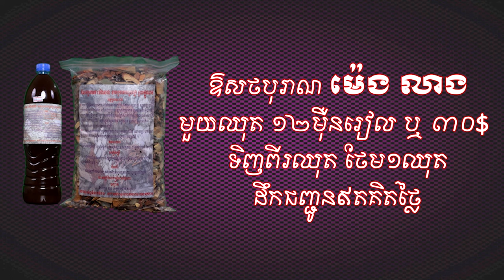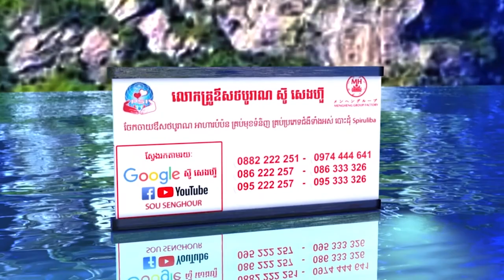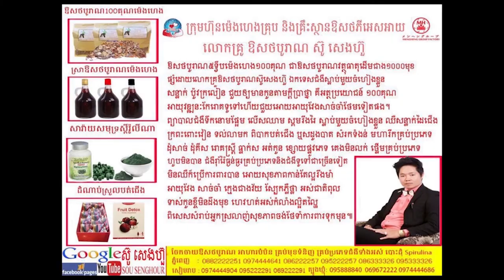មនុស្សល្ងង់តាំងខ្លួនចេះ ដោយ ឃឹម សុខហេង សុខភាព ថ្នាំខ្មែរ ឱសថបូរាណ អាហារបំប៉ន spirulina plum ម្រុំ